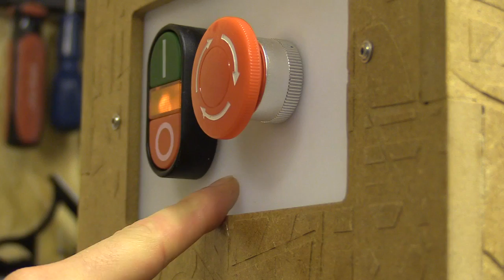#12 Powering PSU’s, VFD, Stepper Drivers & Control Board #12 / CNC Control Box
In this video I make a panel for the on / off switch and emergency stop, and wire power to the power supply units, variable frequency drive, stepper drivers and control board. If you have any questions about the build please get in touch via the link in the channel about section.